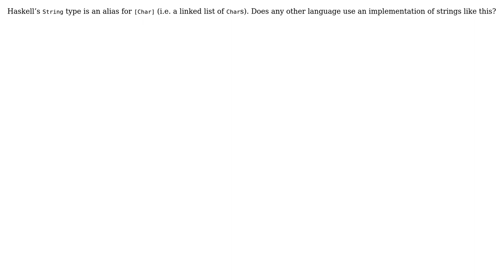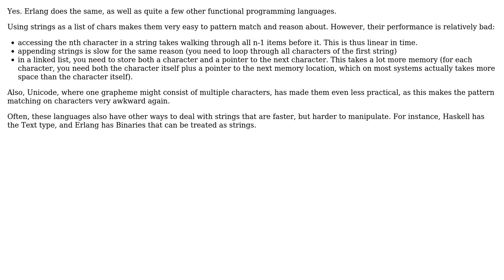Do any languages other than Haskell implement strings as linked lists of characters?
Software Engineering: Do any languages other than Haskell implement strings as linked lists of characters?

With thanks & praise to God, and with thanks to the many people who have made this project possible! | Content (except music & images) licensed under CC BY-SA | Music | Images & others | With thanks to user Qqwy user dpk user coredump and the Stack Exchange Network Trademarks are property of their respective owners. You are responsible for your own actions.